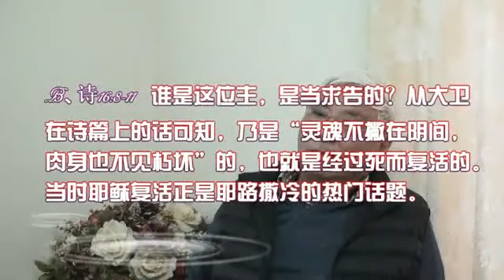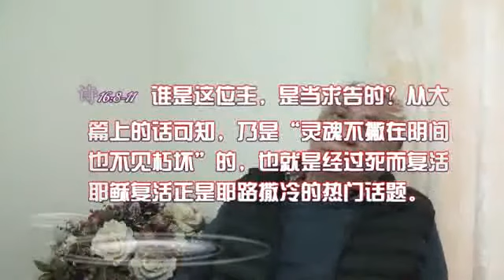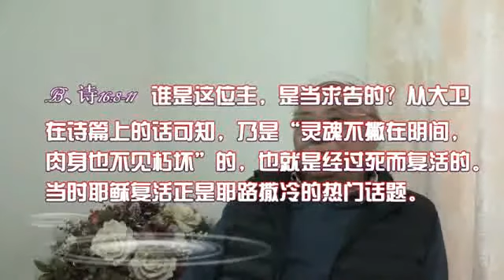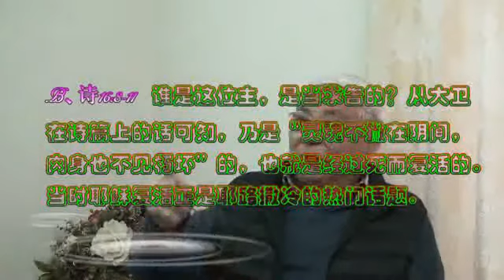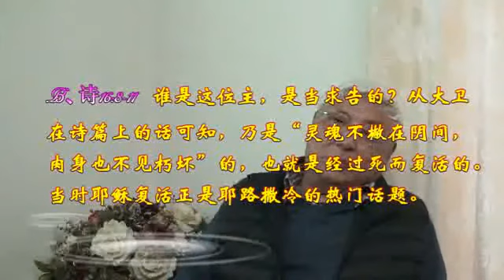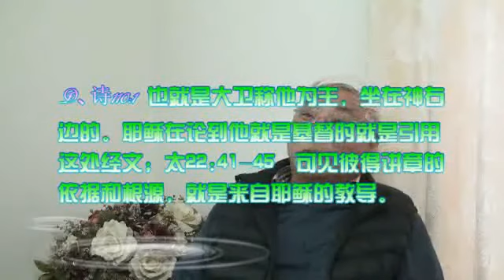使徒行传---作主的见证 3B（圣灵的主导；真理的规范；教会的使命，牧养事工：耶路撒冷教会留下的榜样，差传事工：安提阿教会开启的模式；工人的脚踪，使徒的恩赐---建立教会：彼得的脚踪，......）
使徒行传---作主的见证（圣灵的主导；真理的规范；教会的使命，牧养事工：耶路撒冷教会留下的榜样，差传事工：安提阿教会开启的模式；工人的脚踪，使徒的恩赐---建立教会：彼得的脚踪，. ）完整版